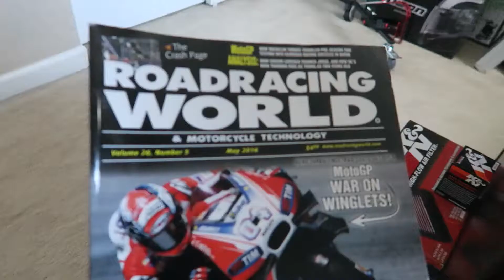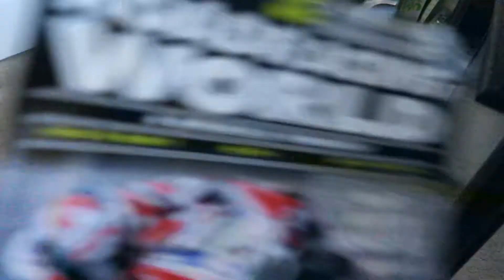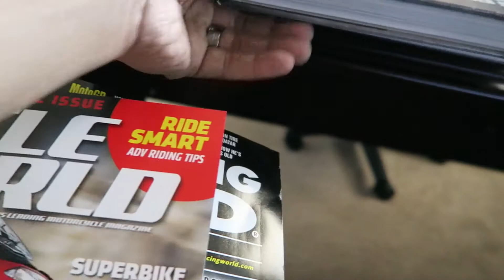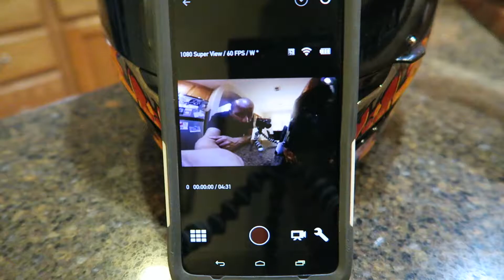Grow up... a new motorcycle coming soon?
GOATFATHER
Enjoy the Daily VLOGS and the unique perspective into my(our) life.